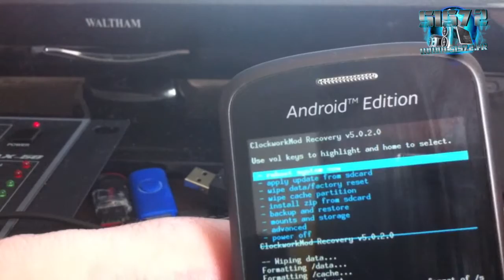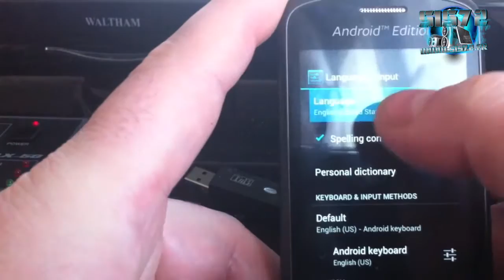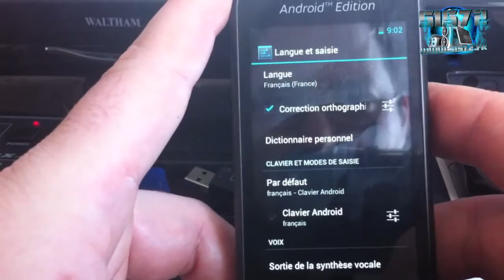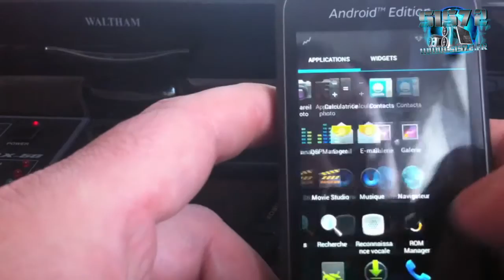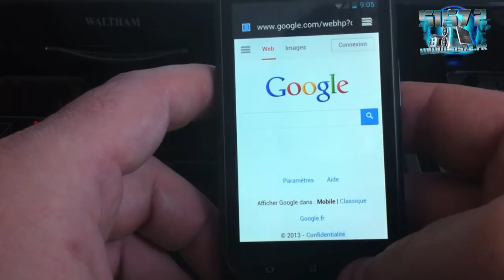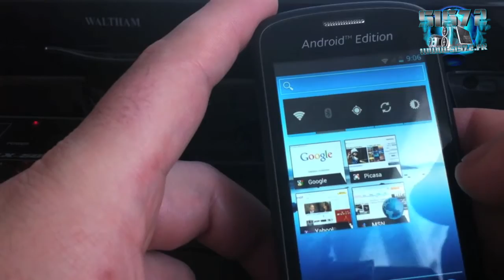Installation d'une ROM Android sur le STARTRAIL édition SFR par Loué informatique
J'ai installer encore une autre ROM Android sur le Startrail celle si en français ^^. je vous la montre

penser a aimer la vidéo , partager un MAX et vous abonnés a ma chaine. ^^

Site officiel:

Nouvelle chaine youtube:

*Nouvelle Chaine Youtube* suivez-moi

Facebook officiel: (Abonnés vous)

Tweeter officiel: ( Follow me)